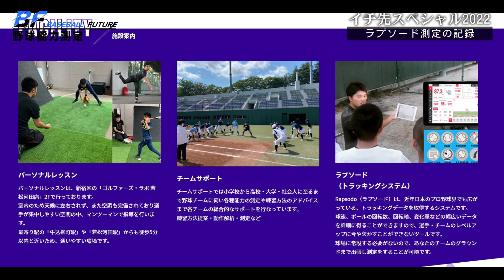【初案件】イチロー気取りをラプソード測定で丸裸にしました｜Act.1 柔軟編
←野球能力測定ページ

←ベースボールフューチャー様YouTubeチャンネル

←代表依田さんのInstagramアカウント

←代表の依田さんバッティングアカウント

←斗光さんのピッチングアカウント